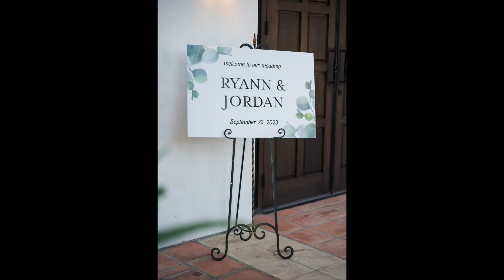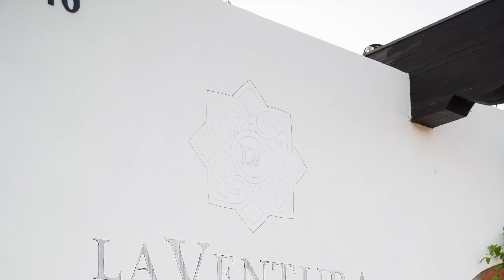Ryann and Jordan Wedding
Mr and Mrs. Jordan and Ryann Masters

Photography: @jessicamnettles @jessicanettlesphotography
The second photographer Michiyo @visualimpactphotographer
Coordination and Planning: Sarah Medlock @sarahlmedlock
Florist - Cindy Lu @atouchoflavender
Venue and Catering: La Ventura Event Center @laventuraeventscenter
DJ @djgriff
Hair and Makeup: @karissamariebeauty
Donuts: @JDFlannelDonuts

Jessica Nettles Photography